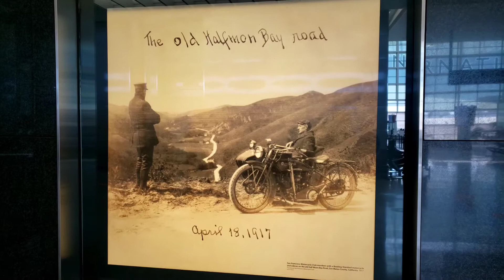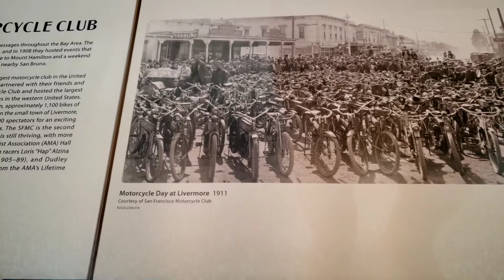Old Bicycle Collection/ short trips of the SFO Museum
When I go to the airport, I almost always travel to another place. But until the end of this summer, San Francisco International Airport (SFO) is a valuable destination in its own right. The SFO Museum It offers an opportunity to go back in time through the jewels of the exhibition surrounding 14 vintage bikes manufactured before 1916. This amazing exhibit is a clever blend of old engines, photographs and a rare collection of motorcycle history in the local SF Bay Area. This is a must-see opportunity for all types of riders and gearheads.

Когда я еду в аэропорт, я почти всегда еду в другое место.  Но до конца этого лета Международный аэропорт Сан-Франциско (SFO) сам по себе является ценным направлением.  Музей SFO Он предлагает возможность вернуться в прошлое через жемчужины выставки, посвященной 14 старинным велосипедам, произведенным до 1916 года. Этот удивительный экспонат представляет собой умное сочетание старых двигателей, фотографий и редкой коллекции истории мотоциклов из местного залива Сан-Франциско.  Область.  Это возможность, которую обязательно нужно посетить всем гонщикам и гонщикам.